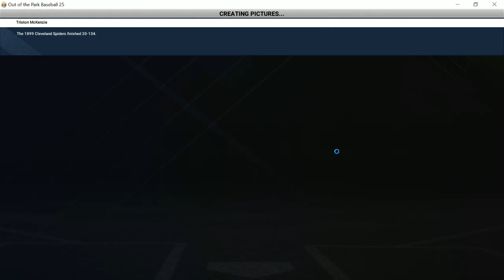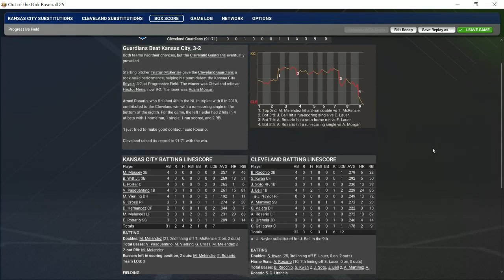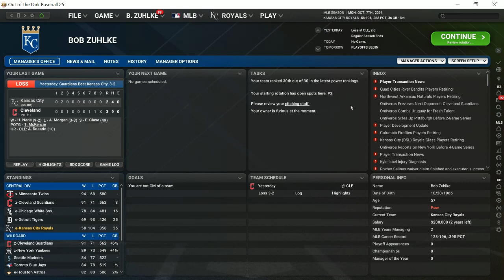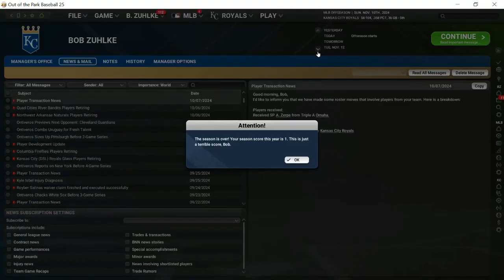OOTP25: Royals vs. Guardians; FINAL Game of 2024 Season | EP. 16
A very bad 2024 Kansas City Royals season is ending as we play Game #162 against the Cleveland Guardians. I also play the 2024 post-season. It begs the question...how long before I get fired? I imported my OOTP24 Royals playthrough into my newly purchased OOTP25 game. Hopefully, that will make the AI GM better at his job so I can keep mine.